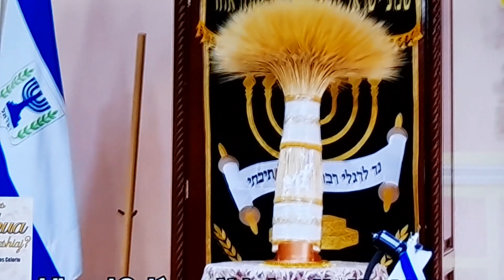HAPPY SHAVUOT - PENTECOST EVERYONE!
Hey Folks Please enjoy your Pentecost -Shavuot Holiday!

I want to give you all a Blessing:

May The Lord Bless You And keep You, May His Face Shine Upon You And Be Gracious To You, May His Coutenance Be Lifted On You, And His Shalom, His Peace, Perfect, Full, Complete, Nothing Missing, Nothing Lacking, Be Yours In The Name Of Jashua Hamajiah, In The Name of Jesus Messiah, I Pray And I Bless You. Shalom Shalom Brothers And Sisters.